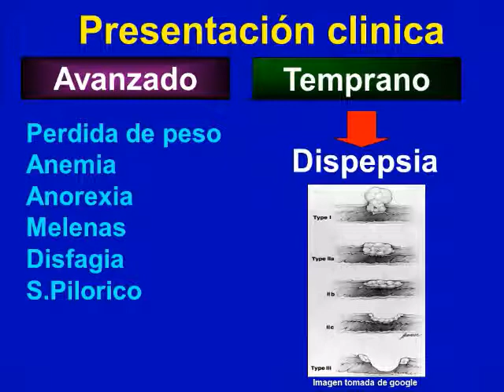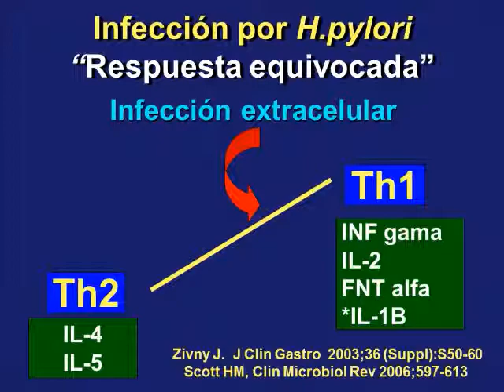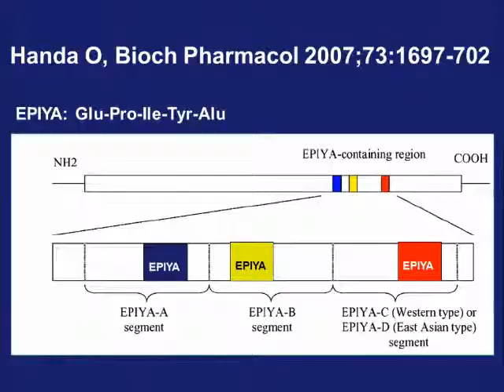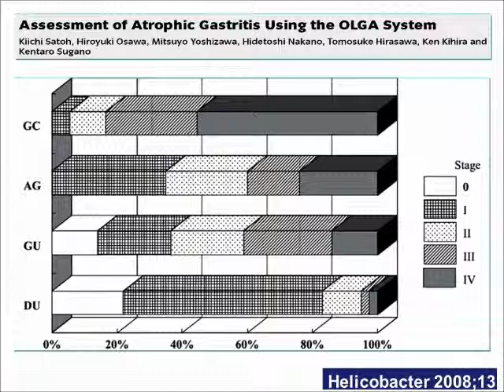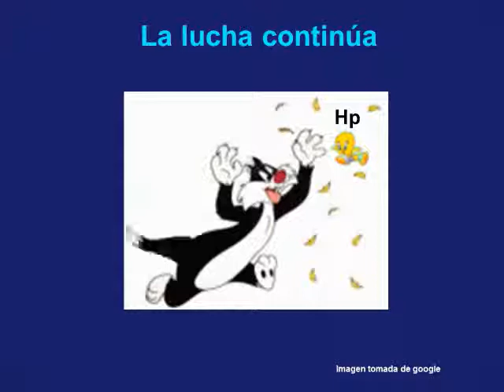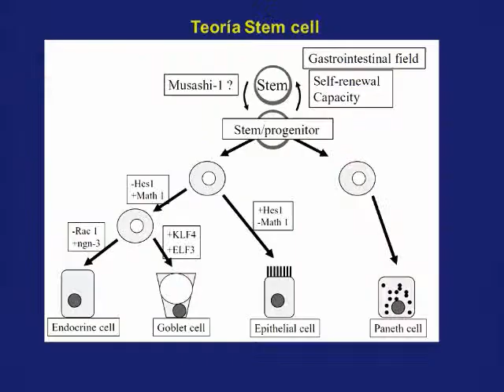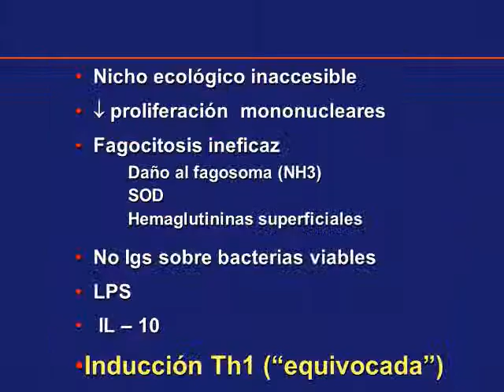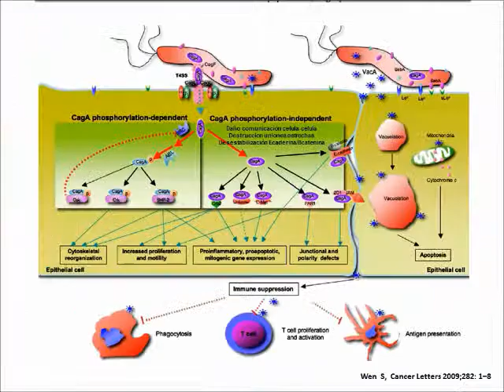Cáncer gástrico Factores de Riesgo